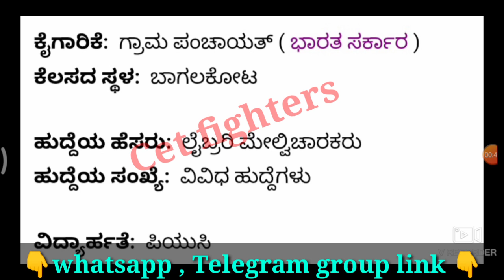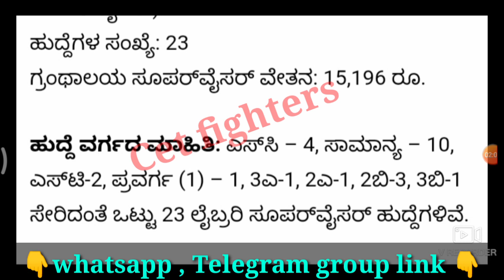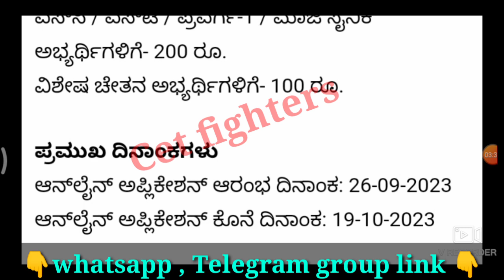23 LIBRARY SUPERVISOR RECRUITMENT|LIBRARY SUPERVISOR JOBS|KARNATAKA JOBS 2023|Grampanchayatjobs2023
Library supervisor Recruitment,Civil police constable Recrutitment,karnataka jobs,sslc pass jobs,karnataka govt jobs,Karnataka govt jobs,sda jobs,pdo jobs